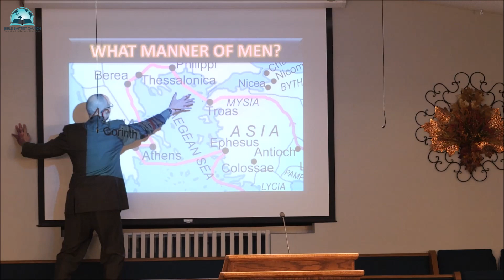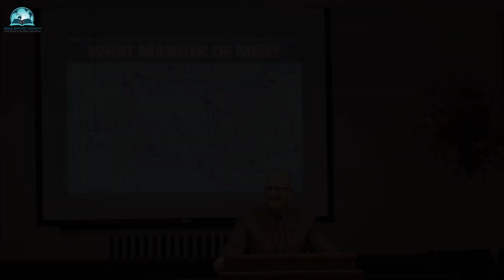What Manner of Men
As the Apostle Paul, Silvanus, and Timothy were in Thessalonica, they were known by those to which they ministered in the church.  They demonstrated grace and peace towards others to be ensamples to all.